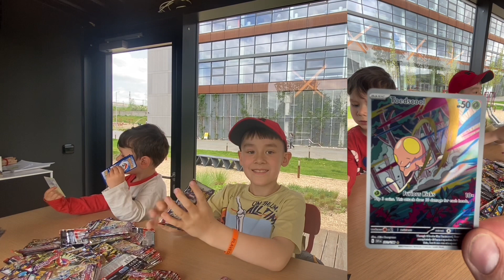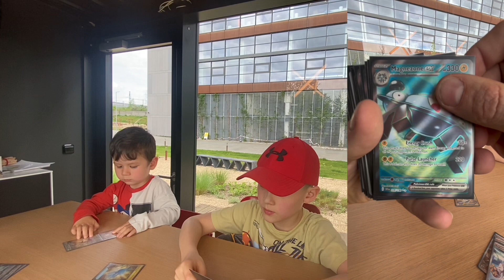#67 Patrik´s Pokemon⚡️Soutěž⚡️Máme MIRIAM⚡️Otevřeli jsme 180x PACKS Scarlet&Violet⚡️MEGA unboxing⚡️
Právě začíná nová Éra Scarlet&Violet. Připravili jsme soutěž, vznikla v průběhu, jde o tipování, výherce dostane HOLO karty ze scarlet&violet.

Pozor v každém díle máte jen jeden tip, další se nebudou počítat. POZOR vyhrává ten nejrychlejší a nebo ten co bude nejblíže do neděle 19hod.

Let´s PLAY

Podmínky zapojení do soutěže
2. LIKE
3. NOTIFIKACE
4. Odpověď na otázku do KOMENTÁŘE

Otázka 1: kolik nám chybí REVERSE HOLo karet po tomto díle ze 198 základních karet scarlet&violet?
Otázka 2: A kolik nám chybí těch vzácných karet ze 60?

Obecný popis kanálu Patrik and Erik

Každý týden otvíráme zajímavé Pokémon Boxy, Boostery, Packy a speciální edice.
Pokud Vás baví pokemoni nebo jen napětí co z toho padne tak se k nám přidejte.

Každou sobotu vychází hlavní díl.

V týdnu se objeví short nebo výzva